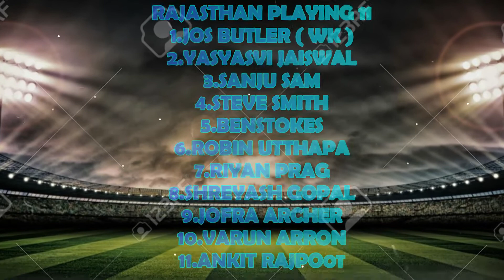RAJASTHAN ROYALS FULL SQUAD FOR IPL 2020 | RR PLAYERS LIST FOR IPL 2020 | RR PLAYING 11 IPL 2020